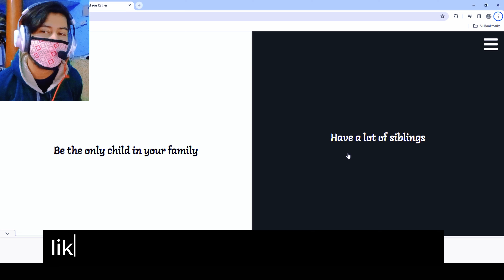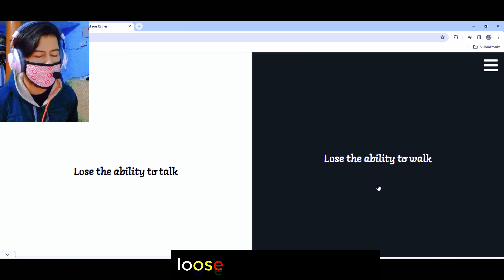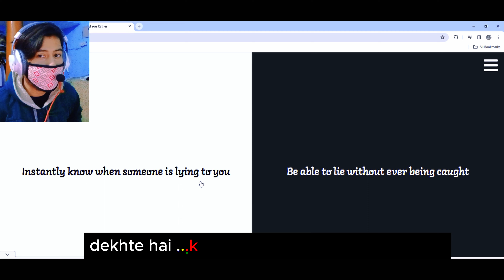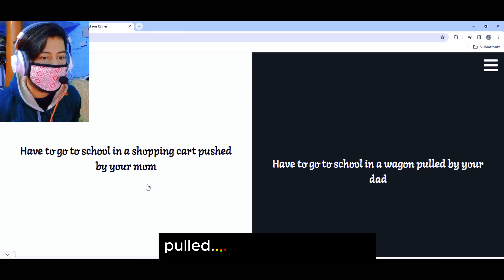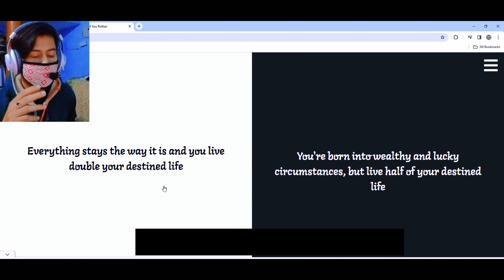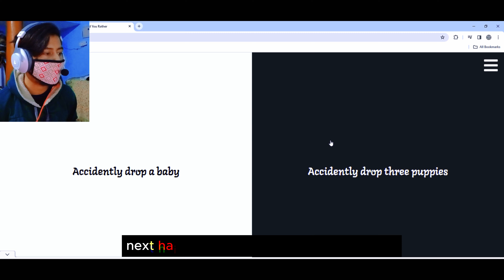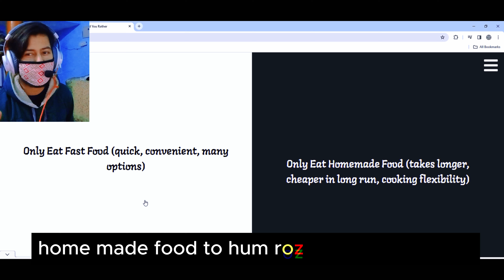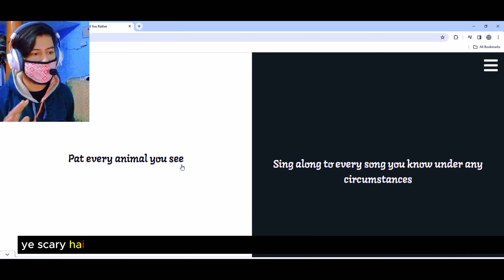WOULD YOU RATHER CHALLENGE (PART 1)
OKIE GUYS
starting this new series on my channel [would you rather] in which we have to pick a choice between two interesting options .This is fun and hope you will also like this
HERE IS SOME FUNNY AND ENTERTAINING CONTENT TO WATCH

MY PC SPECS :
rtx 2060 super (8 GB)
B550 WIFI EDITION MOTHERBOARD
ADATA 8GB * 2 RAM STICKS
512 GB SSD
1 TB HARD DISK
650 WATT POWER SUPPLY
COOLER - NAAM NAHI PATA